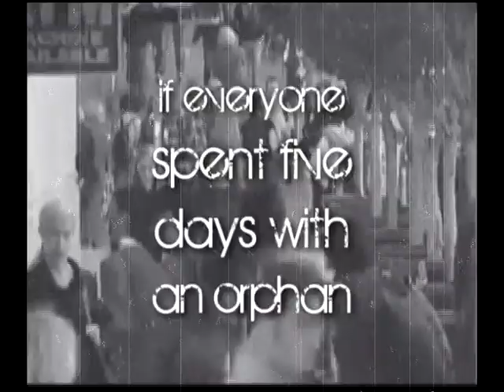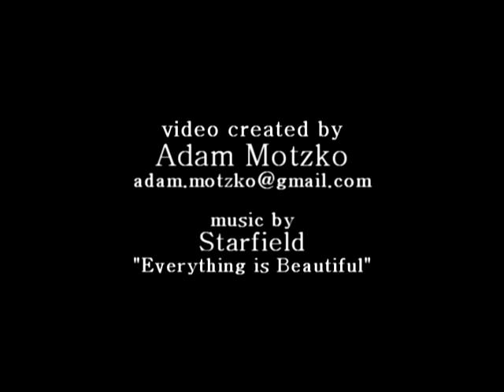Bring Me Hope Summer Camp Highlight Video - 2011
A father to the fatherless, a defender of widows, is God in his holy dwelling. God sets the lonely in families. Psalm 68:5-6

for more information.